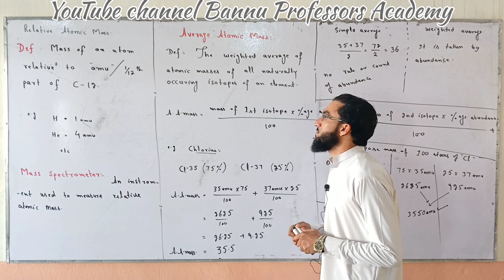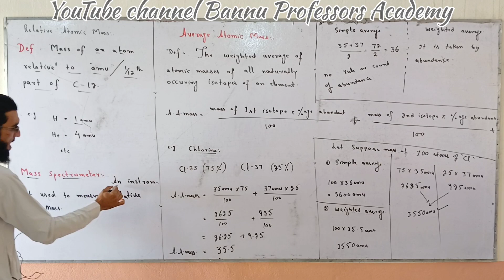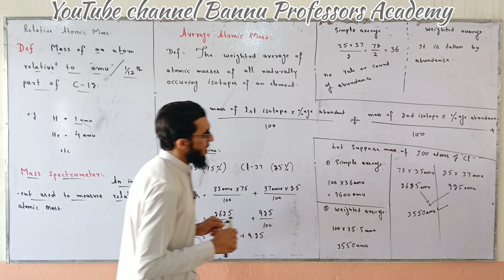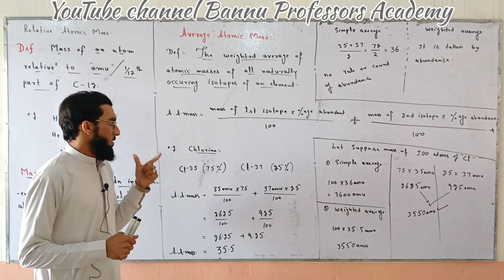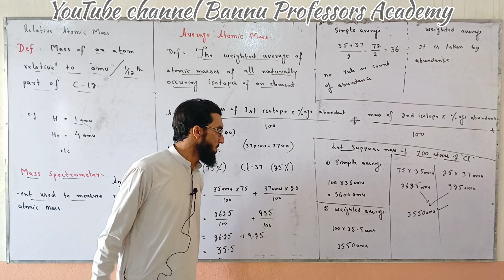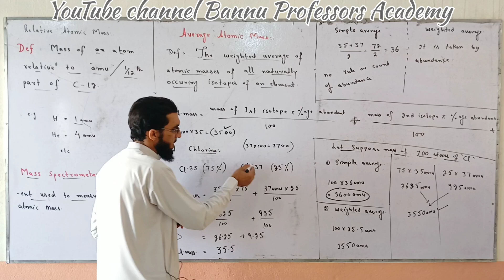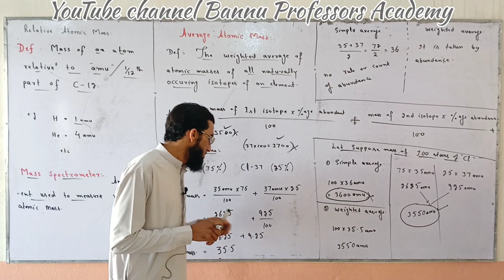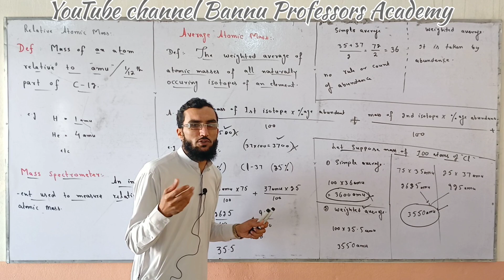Relative Atomic Mass and Average Atomic Mass||Class 9th Chemistry Lecture 8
in this video I have explained the concept of Relative Mass & Average Mass of atoms in Pashto. this is my 8th video lecture of class 9th Chemistry.
Bannu Professors Academy